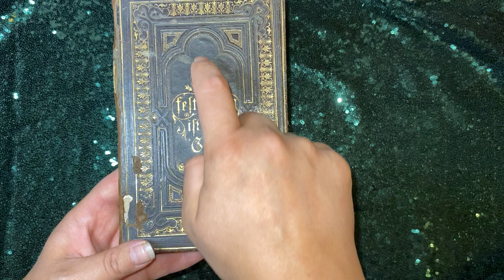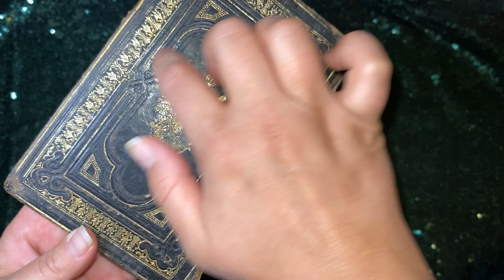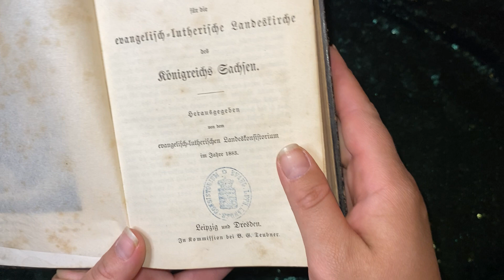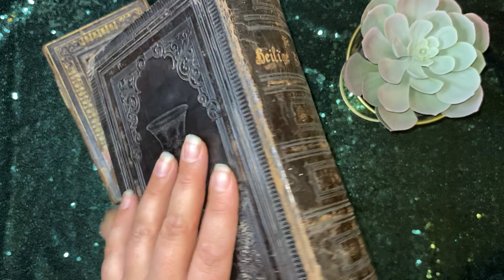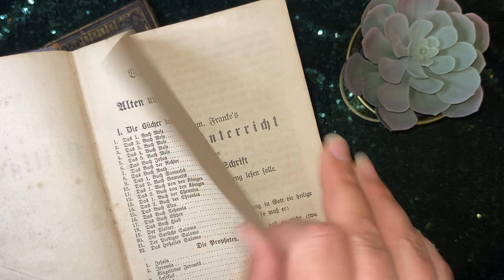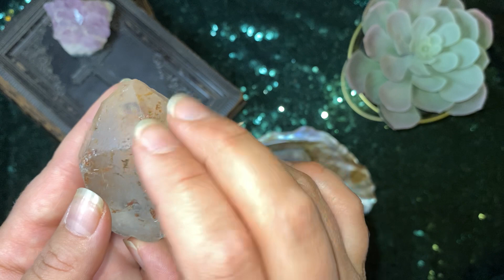ASMR Decorations on my Nightstand, tapping, no talking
Hey Peeps! For a good sleeping Vibe, I put some relaxing Decoration like crystals and plants on my Nightstand. Come, have a look...